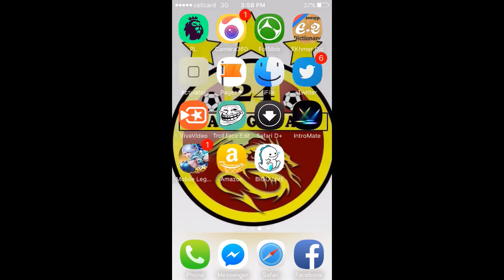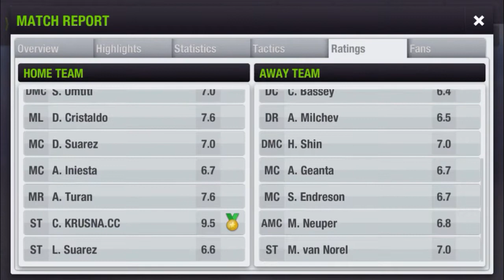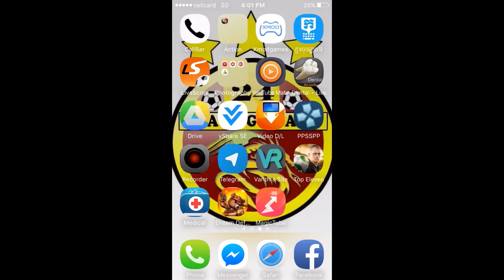Top eleven - Best Attack Formation 2017 destroy 5 defender / GAMER KH